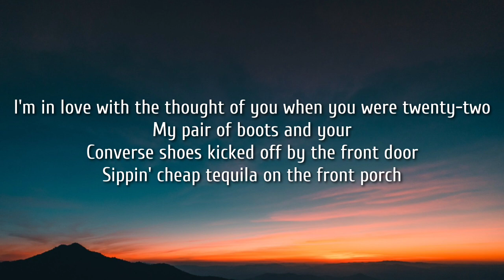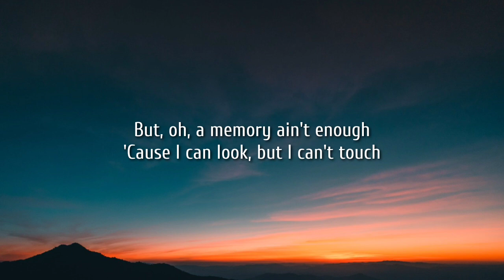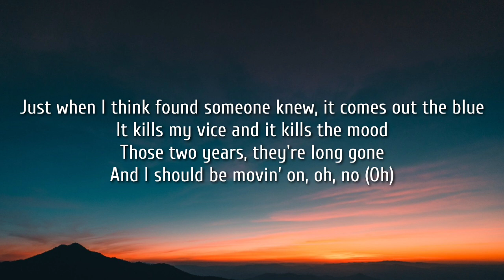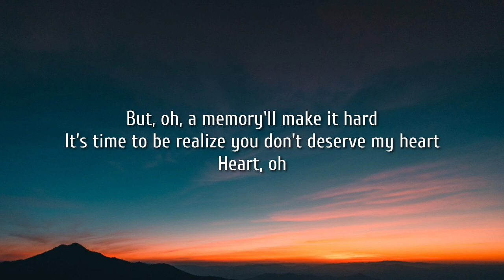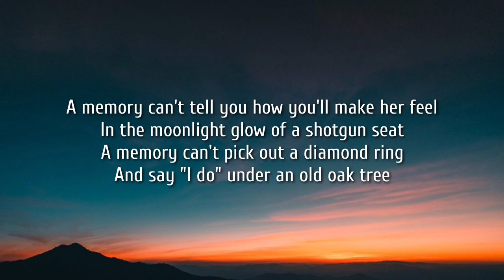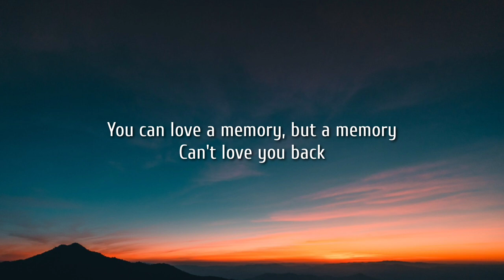Lady A - Love You Back (Lyrics)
Lyrics:

[Verse 1: Charles Kelley]
I'm in love with the thought of you when you were twenty-two
My pair of boots and your Converse shoes kicked off by the front door
Sippin' cheap tequila on the front porch
I'm in love with the history of you and me, how it used to be
The king and queen of this small town, young and wild
Somethin' from the '90s on the dashboard dial

[Pre-Chorus: Charles Kelley & Hillary Scott]
But, oh, a memory ain't enough
'Cause I can look, but I can't touch

[Chorus: Charles Kelley & Hillary Scott]
A memory can't get you outside of your mama's house
Midnight rain on a Chevy hood
A memory can't hold you in a Sarasota sunrise
Even though you wish it would
All it's gonna do is make you lose sleep at night
Wake up and leave you in the past
You can love a memory, but a memory
Can't love you back

[Verse 2: Hillary Scott, Charles Kelley]
Just when I think I found someone new, it comes out the blue
It kills my vice and it kills the mood
Those two years, they're long gone
And I should be movin' on

But, oh, a memory'll make it hard
It's time to realize you don't deserve my heart
Heart, oh

[Chorus: Charles Kelley & Hillary Scott, Hillary Scott]
Can't love you back (Woah)

[Post-Chorus: Charles Kelley & Hillary Scott]

[Bridge: Charles Kelley, Hillary Scott, Both]
A memory can't tell you how you'll make her feel
In the moonlight glow of a shotgun seat
A memory can't pick out a diamond ring
And say "I do" under an old oak tree

Can't love you back (Oh)

[Outro: Charles Kelley & Hillary Scott]